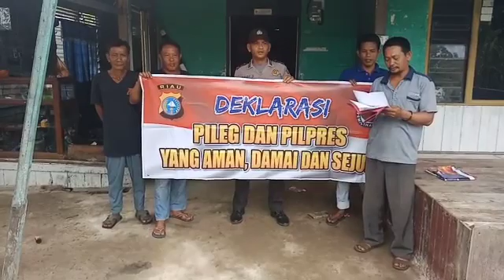Deklarasi Pemilu Damai 2019 oleh Masyarakat Kel Enok Kec Enok